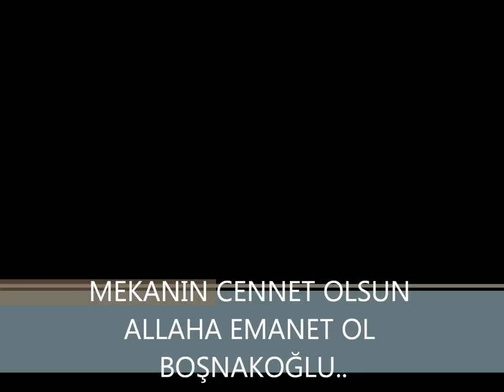Esat BEŞOK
Ruhun Şad Mekanın Cennet Olsun Brate.